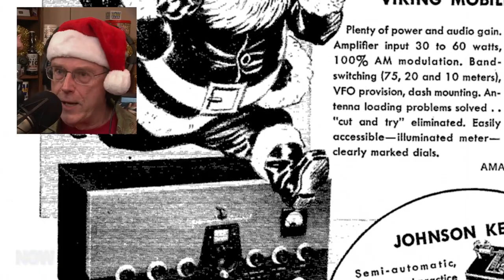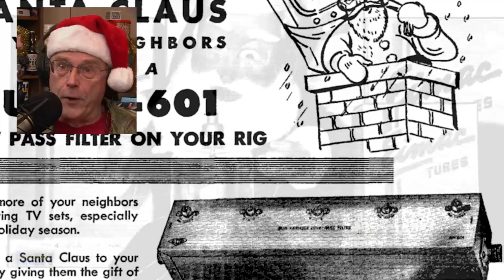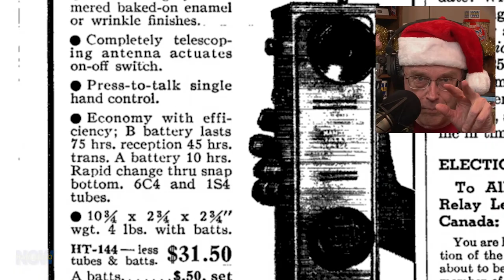HRN 283: A Ham's Night Before Christmas - LIVE on HamRadioNow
2016 is the 20th anniversary of KN4AQ's "A Ham's Night Before Christmas," so in this special edition, Gary KN4AQ tells the story of how he wrote it in 1996, performed it in person at club meetings, and eventually recorded audio and video versions.

7:22 Then he recreates the Live experience, combined with the classic QST covers and music of the original video.

And you'll find links to a 'no music' audio version you can play over the air, more background, and the text that you can post on your web site: